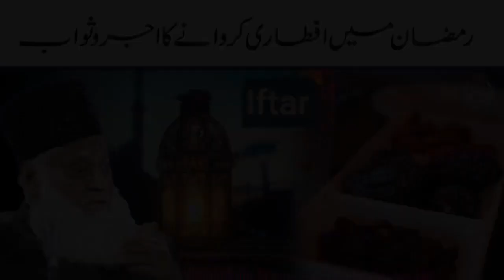Ramzan Ki Barkatein: Dr. Israr Ahmed ka Khaas Bayan"